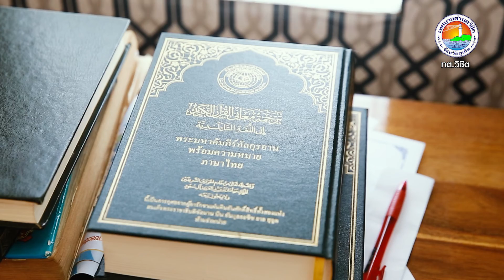Vichit All Around "มัสยิดนูรุ้ลอิสลามียะฮ์ แหลมพันวา"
Ep.1 ทำความรู้จัก "มัสยิดนูรุ้ลอิสลามียะฮ์ แหลมพันวา"